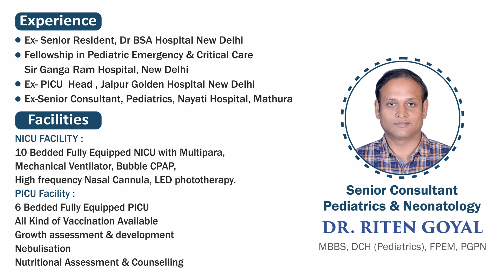Patient Testimonial, NICU | Premature Baby Treatment | Dr Riten Goyal | CIMS Hospital, Mathura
City Institute of Medical Sciences, Mathura